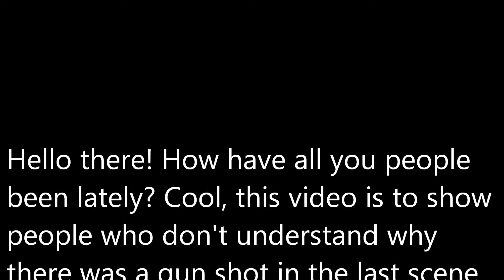Update video 1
Explains why there was a gun shot in the last scene of Halloween Prankbads. Also how many videos are coming soon.